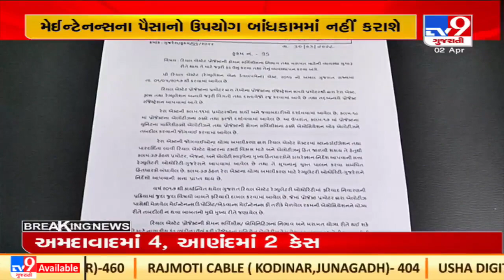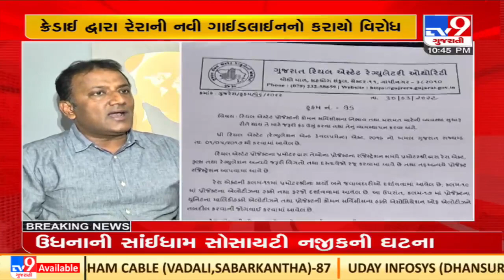CREDAI opposes RERA's new guideline over collection and use of maintenance, Ahmedabad | TV9News